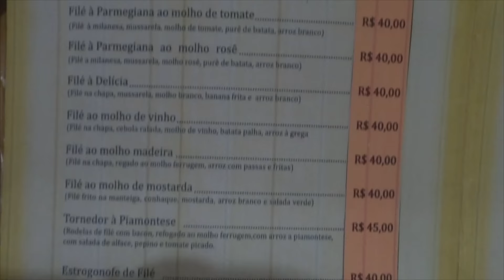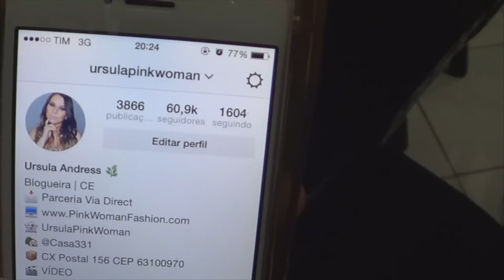APRESENTANDO ETHAN A JESUS NA IGREJA